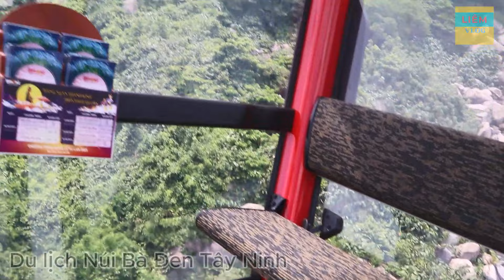du lịch Tây Ninh P1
Mời quý vị cùng tôi trải nghiệm cuộc hành trình lên đỉnh Núi Bà Đen. Trước tiên, khi lên núi phải xác định bạn đến để du lịch, đi cúng hương Chùa, hay đến với thánh đường Cao Đài thì chọn để có thể đi và đến đúng đích mình đến. Trong chương trình này mình sẽ giới thiệu với các bạn cách đầu tiên đó là du lịch.
Đầu tiên bạn đến quầy vé, giá vé cho 1 người lớn là 350.000đ cộng 10.000đ vé vào cổng. Tại đây bạn được hướng dẫn viên DL đưa bạn vào nhà ga để lên cáp treo và vượt núi, hình ảnh các bạn đang xem hiện là lúc mới bắt đầu xuất phát. Trên cáp treo hình ảnh bên dưới dần dần được mở ra nhìn xuống thật đẹp, được đu đưa trên cáp từ từ kéo lên đỉnh núi thật là tuyệt vời, trên cáp có thể nghe thấy âm thanh của núi rừng như tiếng ve kêu chim hót và thú rừng hoang dã...
Giới thiệu sơ lược: Núi Bà Đen thuộc địa phận xã Thạnh Tân, Tp. Tây Ninh, tỉnh Tây Ninh. Nơi đây cách trung tâm thành phố khoảng 11km về phía Đông Bắc. Với độ cao lên đến 986m, ngọn núi này được mệnh danh là “nóc nhà Nam Bộ”.
Vào những ngày nhiều mây, khung cảnh khu du lịch được du khách ví von như tiên cảnh chốn bồng lai. Khu du lịch còn hấp dẫn du khách bởi một không gian văn hóa tâm linh, quần thể kiến trúc chùa chiền, miếu điện và quần thể hang động độc đáo. Tất cả trải từ chân núi, lên sườn núi và đến tận đỉnh núi. Khoảng chừng chưa đầy 10’ từ chân núi hiện mình đang có mặt gần đỉnh núi và chuẩn bị vào nhà ga trên đỉnh núi.
Tại KDL Núi Bà Đen, có 3 ga cáp treo đưa du khách từ chân núi lên đỉnh núi gồm:
-Ga Bà Đen với kiến trúc lấy cảm hứng từ hình tượng 3 ngọn núi gần nhau là núi Bà, núi Heo, núi Phụng. Nơi đây từng được công nhận là“Nhà ga cáp treo lớn nhất thế giới”.
-Ga Chùa Hang với kiến trúc lấy cảm hứng từ Chùa Bà Đen và Chùa Hang với kiểu mái đao độc đáo.
-Ga Vân Sơn với kiến trúc lấy cảm hứng từ Tòa Thánh đạo Cao Đài và vật liệu chính gồm đá sandstone; kính màu khiến không gian hiện lên như một bức tranh lập thể đa sắc.
Bức tượng Phật Bà Tây Bổ Đà Sơn được đúc bằng 170 tấn đồng đỏ với chiều cao 72m cũng là một điểm nhấn nổi bật của khu du lịch Núi Bà Đen. Bên trong khối đế chân tượng có các phòng trưng bày và triển lãm nghệ thuật Phật giáo cho du khách tham quan
Núi Bà Đen được ví như “Đà Lạt của miền Đông Nam Bộ” với thời tiết mát mẻ và không khí trong lành. Qua đêm trên núi để tận hưởng thời tiết 4 mùa xuân - hạ - thu - đông trôi qua trong một ngày cũng vô cùng thú vị.